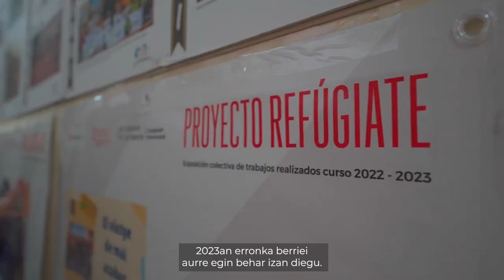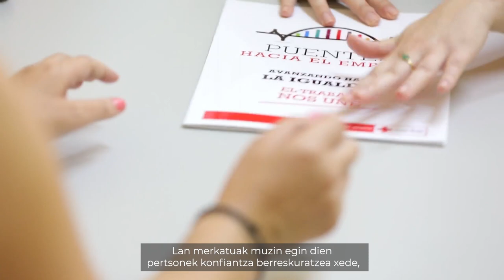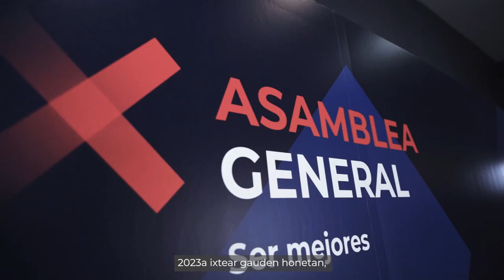Horrela izan zen 2023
Urte nahasi bat amaitzen da. 2023an erronka berriei aurre egin behar izan diegu. Urte honek gizarte gisa zer garen hausnarrarazi digu. Sufrimendua prebenitzeko eta arintzeko Espainiako Gurutze Gorriak bere onena emateko urtea izan da.

Gure mugetatik kanpo, lurra dardarka hasi zen berriro, ondorio suntsitzaileekin.

Ukrainako gatazka armatuari eta horrek eragin dituen ondorioei beste liskar bat gehitu behar zaio Ekialde Hurbilean, eta aurrekaririk gabeko krisi humanitario berri bat azaldu zaigu.

Afrikako elikagaien segurtasunik ezak 2023an ere astindua eman du: milioika pertsonak bizitza hobe baten bila dena atzean utzi izanaren erantzule izateraino, hain zuzen ere.

Zailtasunez, zein erronkez jositako urtea izanda, Espainiako Gurutze Gorritik asmo handiko bat proposatu dugu: egungo zainketa-eredua birplanteatzea, pertsonen duintasuna eta autonomia bultzatzeko. Gehiago zaintzeko, eta, beren beregi, hobeto zaintzeko.

Txoko guztietatik jardunean, direla hiri handiak, dela landa-eremua: bizi den lekuan bizi dela, edonork aukera berdinak izatea dugu helburu.

Bakardadea baino ez lagun duten pertsonak entzun eta laguntzen jarraitzen dugu, haien adina gorabehera. Ezikusikoaz arduratzea dugu jardun: emozioa, ongizatea, pertsonen osasun mentala.

2023an babes eta kontsolamendu izan gara sugarren, uholdeen edo beste edozein larrialdiren ondorioz etxetik alde egin behar dutenentzako.

Geurean, beren bizimodua etxetik urrun berreraikitzen saiatzen ari diren Ukrainar herritarren arreta indartu dugu.

Lan merkatuak muzin egin dien pertsonek konfiantza berreskuratzea xede, lanean aritu izan gara: beharrezko erramintak izateko, beren kabuz balia daitezen eta berez dagokien etorkizuna irabaz dezaten.

Hori guztia, klima-aldaketak komunitateetan dituen ondorioez ahaztu gabe.

Lan hori milaka boluntarioei esker egin ahal izan da: egunero beren denbora, energia eta irribarrea ahultasun-egoeran dauden pertsonen eskura jarriz. Lan hori ez litzateke posible izango Erakundeko kide diren gazteenen ahotsik, indarrik eta potentzialik gabe.

2023a ixtear gauden honetan, gaur gure helburuak lortzetik gertuago gaude. Datozen lau urteetako norabidea markatuko duten ildo estrategiko berriekin. Gizarte-errealitateak aztertzeko eta horiei ahotsa emateko bidelagun berriekin.

Urteari agur esatera goaz aurki, jakinik asko dagoela egiteko. Era berean, badakigu, ibilian-ibilian, eman beharreko urrats egokiak ematen ari garela,

mundu inklusiboagoa, seguruagoa, osasungarriagoa eta iraunkorragoa eraikitzeko.